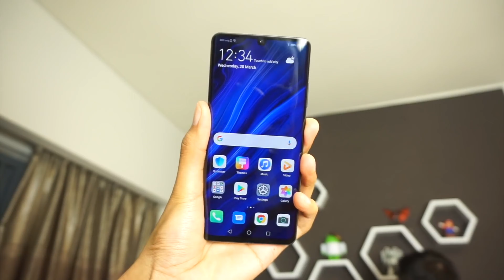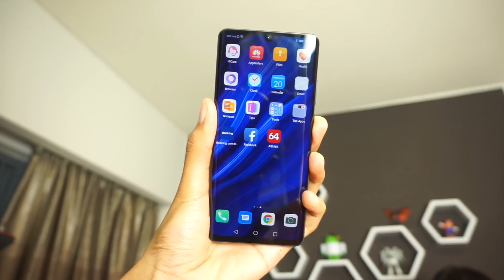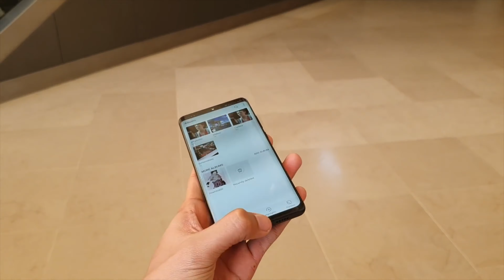HUAWEI P30 Pro New Edition - "НОВАЯ ВЕРСИЯ"с установленными сервисами Google за €749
Поддержка канала на покупку новой камеры
(0$ из 500$)
WebMoney
R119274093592 - электронные деньги в Российских рублях
Z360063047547 - электронные деньги в USD
E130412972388 - электронные деньги в евро
K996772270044 - электронные деньги в казахстанский тенге

Amanz